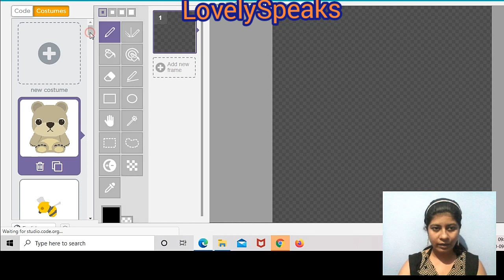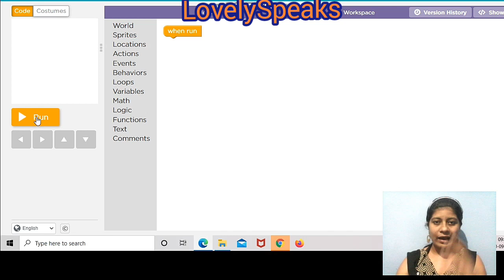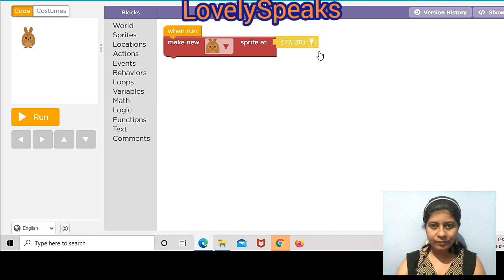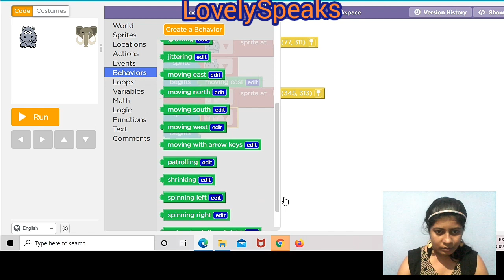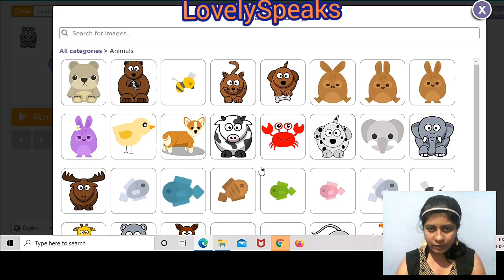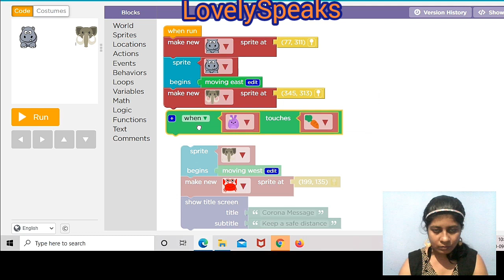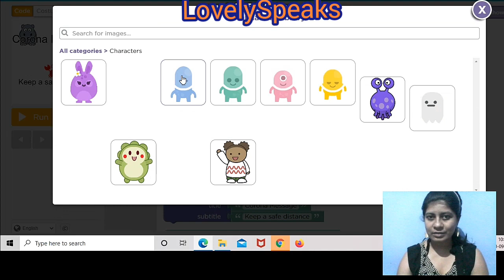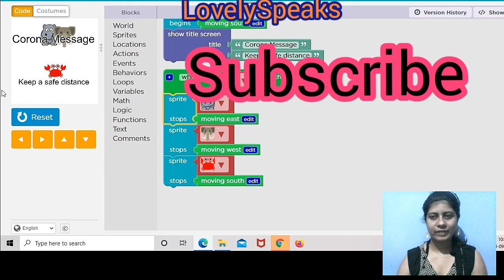SPRITE LAB GAME CODE IN BLOCK MODE WhitehatJr LEARN👩‍💻CORONA MSG CODE WITH SONG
1:PRO-T PDF DISCUSSED PONG GAME👩‍💻 WhiteHatJr LEARN DEMO

2PRO-T PDF CODE PONG GAME CODE👩‍💻 WhiteHatJr LEARN DEMO

Jab aap apply karte h WhiteHat Jr mein To aapse telephonic round me poochenge ki tell me about something ,apne bare me kuchh bataye jaise aapne kya kiya hai padha hai
aur kuchh agar experience hai to bataye aur higher education kya h,kya aapko programming language aata h agar aata kaun sa programming language aata hai aapko...

Please comment if any doubt or question and SUBSCRIBE to this channel to watch other part of learning How to clear Online Job in WhiteHat Jr and learn coding,communication skills,interacting with inerviewers and you can easily work from Home and earn money .On demand and comments I will make videos.

Attachments area

pro-t demo
pro-t
amazon demo
Bottle demo
Adv-t
PRO-T